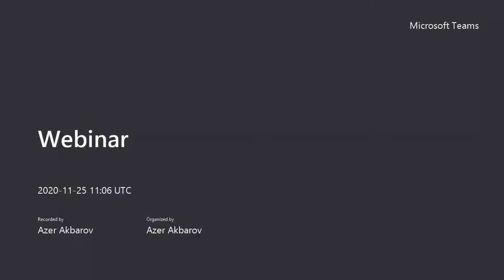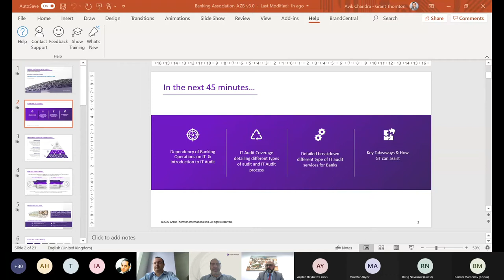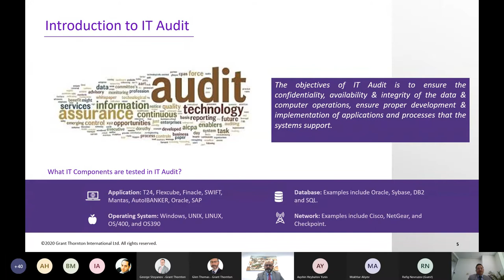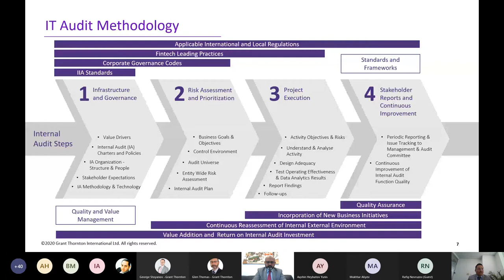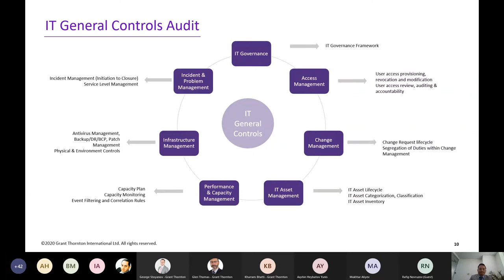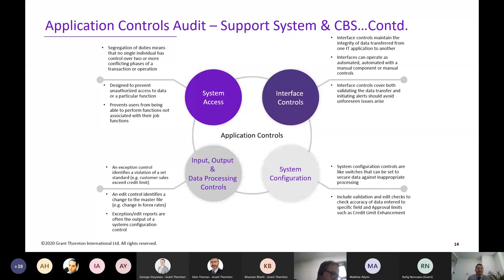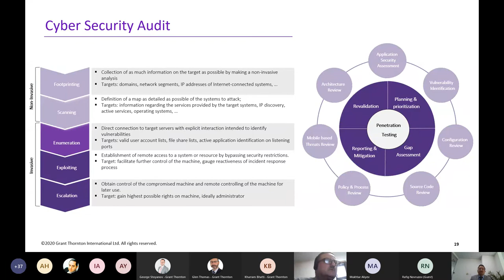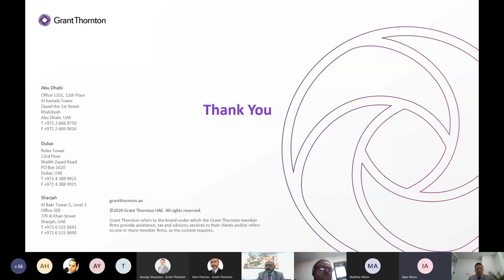IT Audit and Information Security Compliance for Banks and other Financial Institutions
IT Audit of Payment systems, Card Operations, ISO 27001, SWIFT Security Assurance and Local Compliance requirements in Azerbaijan